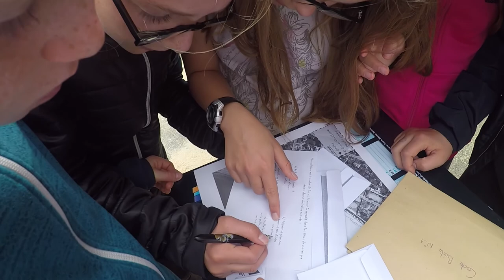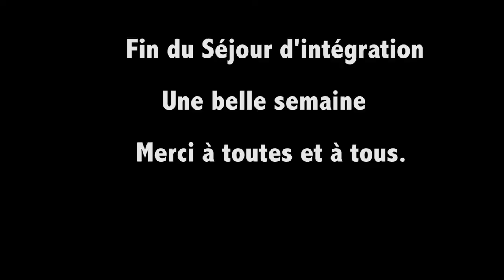Séjour d'intégration Lancieux Dernier jour.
Fin du séjour. De superbes moments partagés avec les élèves.
Merci d'avoir suivi nos aventures !!